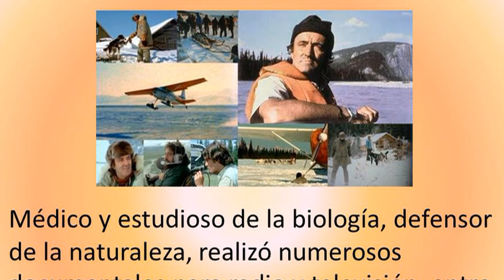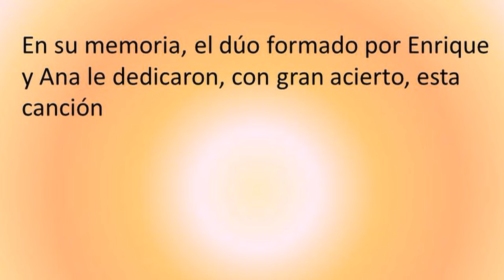Canción infantil- Amigo Felix - Rodriguez de la Fuente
Todavía recordado por "El hombre y la Tierra", este naturalista y comunicador innato supo transmitir su amor por la Naturaleza. Fallecido en un día como hoy, 14 de marzo de 1980, traemos esta pincelada en su memoria.
NO es para niños. Es para estudiantes, padres y profesores. Pensamos que los niños NO deben ver SOLOS estos canales.
¿No te gusta? Nuestro trabajo es para ti.  Dinos el porqué, para mejorar. Muchas gracias.
¿Te gusta? Nos encantará saberlo. Lo hacemos por ti. Muchas gracias.